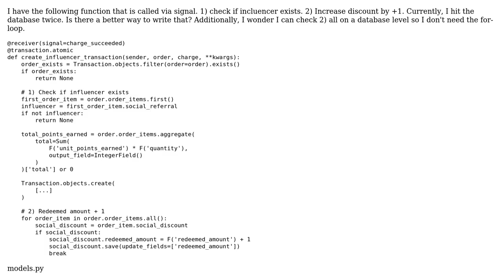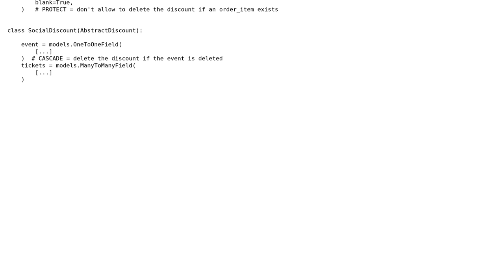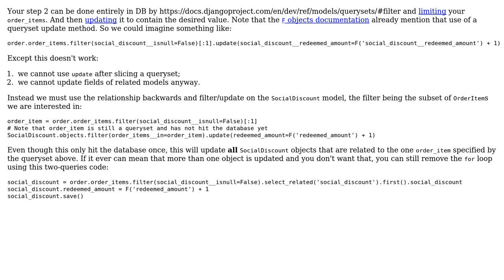Code Review: Django: Database efficiency - currently accessed twice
With thanks & praise to God, and with thanks to the many people who have made this project possible! | Content (except music & images) licensed under CC BY-SA | Music | Images & others | With thanks to user Joey Coder user 301_Moved_Permanently and the Stack Exchange Network Trademarks are property of their respective owners. You are responsible for your own actions.